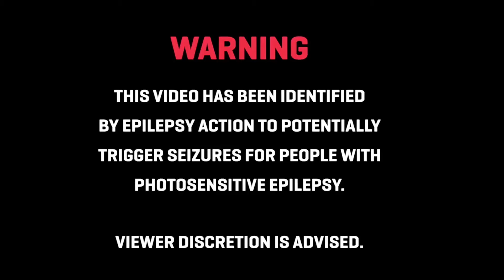THE BANJO BEAT By RICKY DESKTOP (Extended Version)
🎧 Like = Motivation
🎧 Genero = Trap Remix